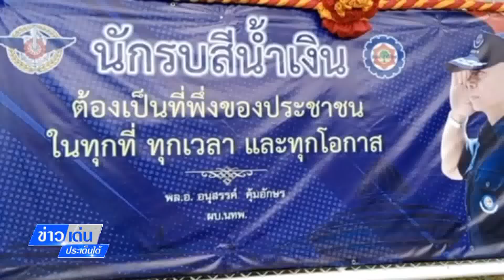ข่าวเด่นประเด็นใต้ 1มี.ค.66ผู้บัญชาการทหารพัฒนาฯตรวจเยี่ยมการปฏิบัติงานหน่วยพัฒนาการเคลื่อนที่41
ข่าวเด่นประเด็นใต้วันที่ 1.มีนาคม 2566 ผู้บัญชาการหน่วยบัญชาการทหารพัฒนาฯ ลงพื้นที่ตรวจเยี่ยมการปฏิบัติงานหน่วยพัฒนาการเคลื่อนที่ 41